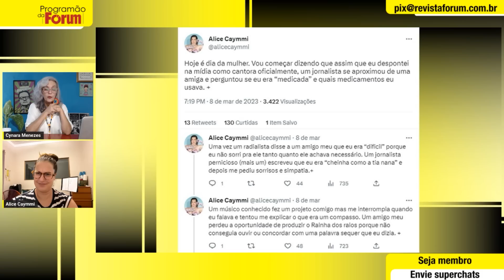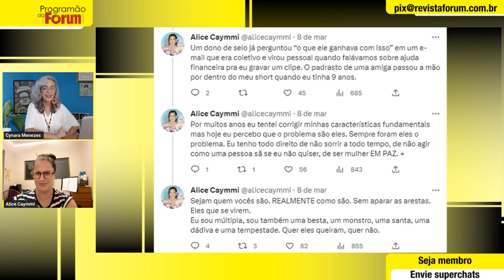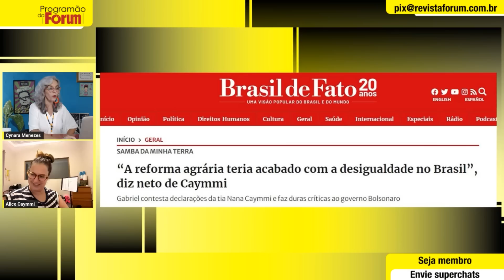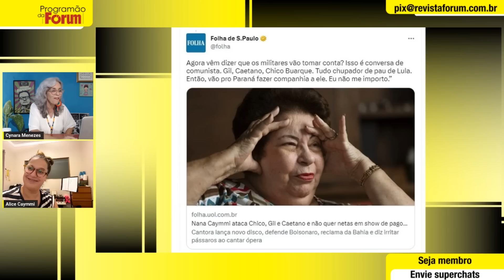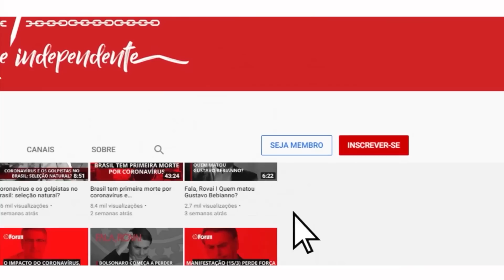Alice Caymmi: "Agora posso dormir tranquila que tem um ser humano representando o Brasil lá fora"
00:00 - Alice Caymmi: "O bolsonarismo dividiu nossa família"

❗ A R͟e͟v͟i͟s͟t͟a͟ ͟F͟ó͟r͟u͟m͟ está concorrendo ao Prêmio iBest 2023. Contamos com o seu voto!